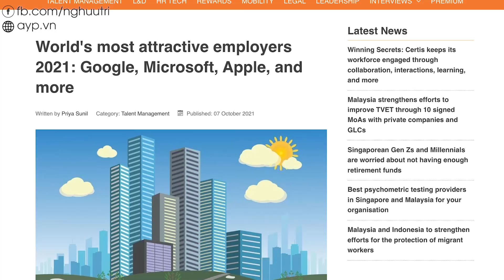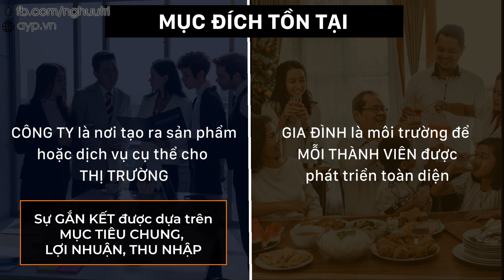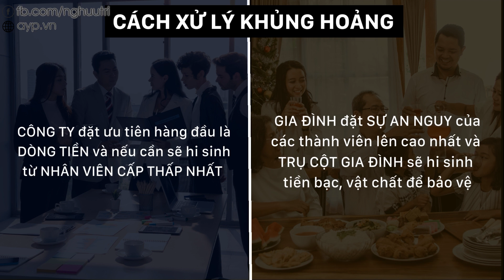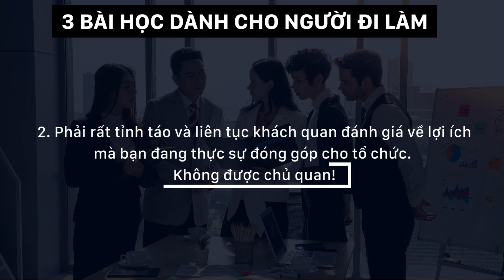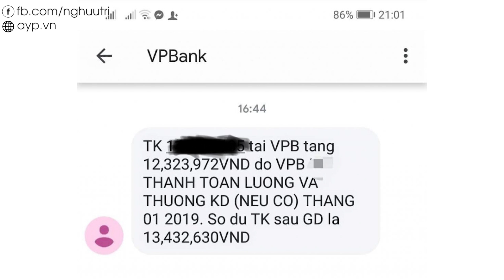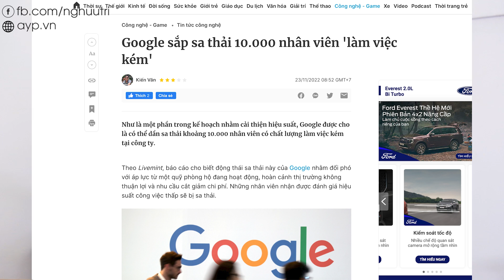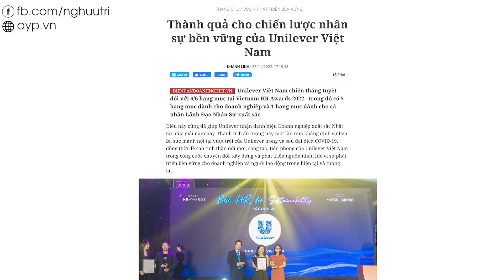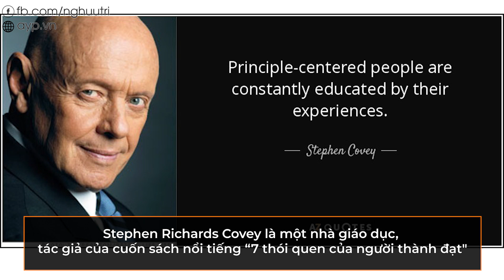ĐỪNG TRUNG THÀNH với công ty, đi làm để KIẾM TIỀN thôi!!! | Nguyễn Hữu Trí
Chương trình hybrid Tư vấn và Huấn luyện CAD Career Navigation của Nguyễn Hữu Trí - Giúp bạn phân tích xu hướng thị trường, hiểu rõ ngành nghề phù hợp với tiềm năng và xây dựng lộ trình chi tiết để phát triển sự nghiệp bền vững
Thông tin để tìm hiểu chương trình Workshop Zoom "Dẫn dắt sự nghiệp" tại đây

Timecode:
00:00 - Intro
01:50 - Lý tưởng "Hãy xem CÔNG TY là GIA ĐÌNH" ???
05:35 - Mục đích và bản chất khác biệt giữa Công ty và Gia đình
10:21 - 3 bài học quan trọng dành cho người đi làm
16:01 - Chốn công sở có tình người hay không?
21:49 - Gia đình có thể tận dụng được cách quản lý hiệu quả như một công ty
25:46 - Có nên trung thành không?

- Khoá học Chọn mua chứng chỉ quỹ dành cho người bận rộn